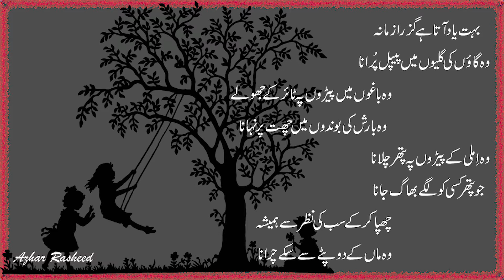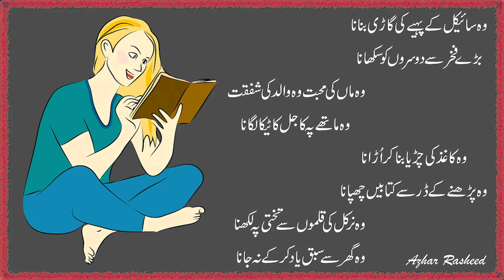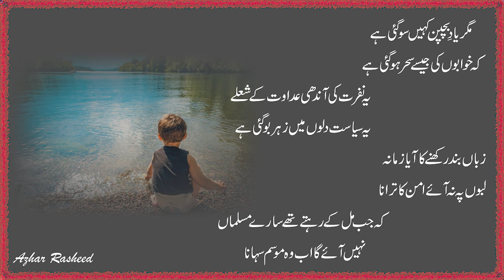Best urdu poetry |بہت یاد آتا ہے گزرا زمانہ | Heart touching urdu lines